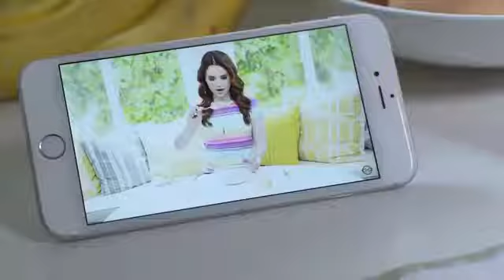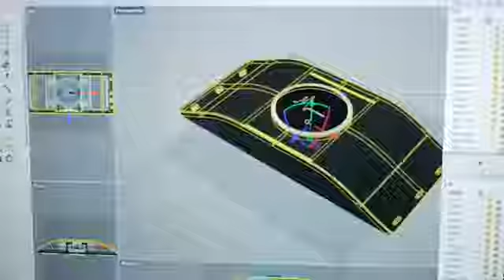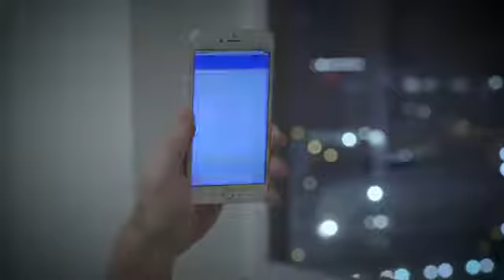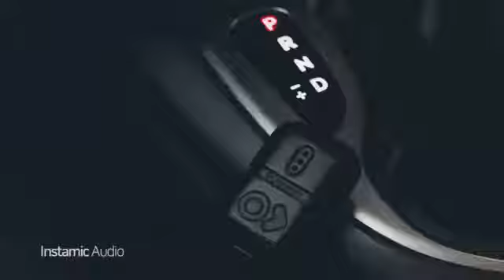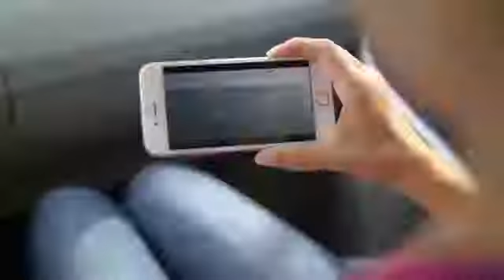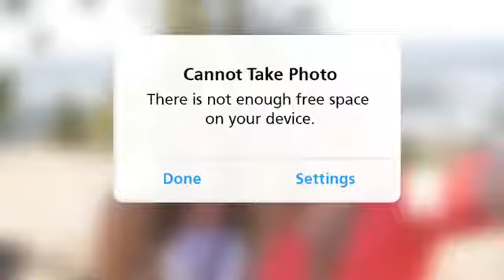5 Crazy New Gadgets You Can Buy Online 60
6. IF YOU LAUGH YOU LOSE Funny Kids Fails Vines Compilation 2017 By LIFE FOR TIGGER